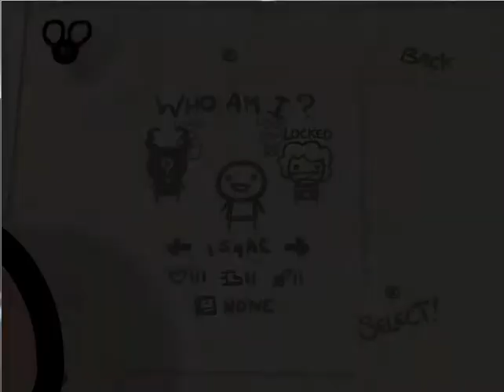The Binding of Isaac 07 - The Hanging Lemonade